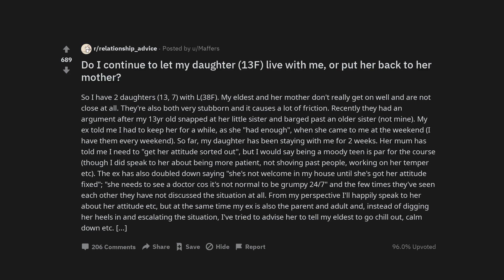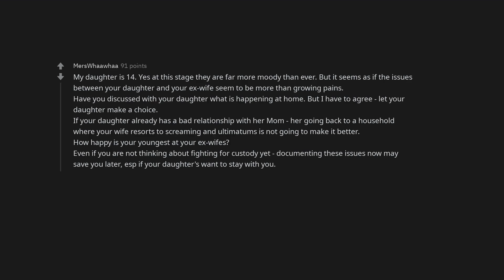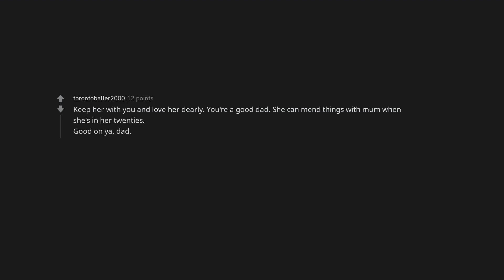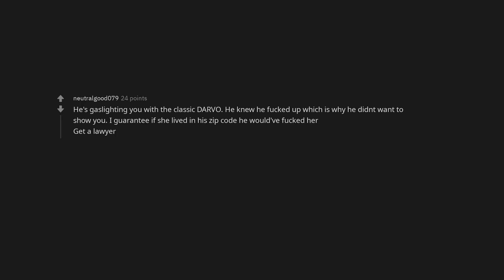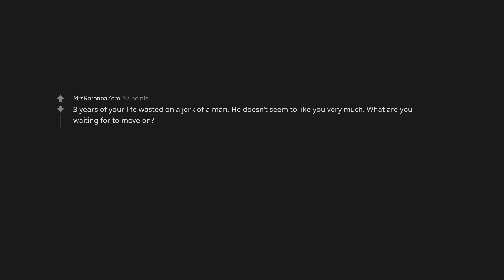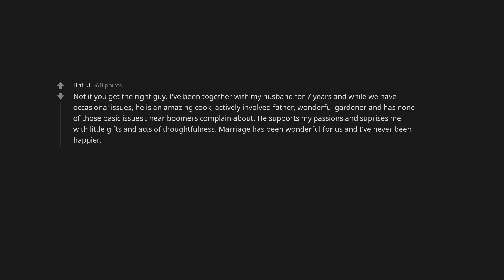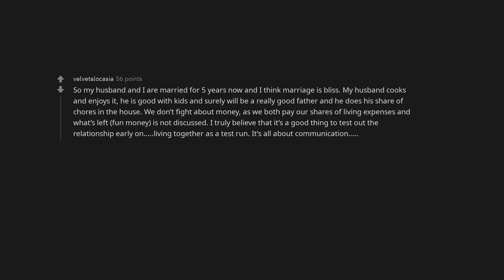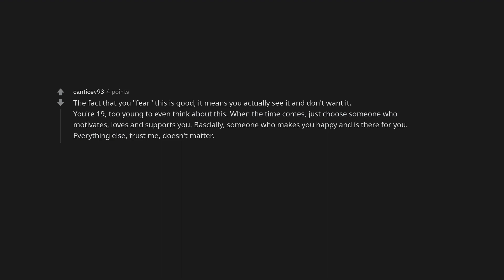Do I continue to let my daughter (13F) live with me, or put her back to her mother?